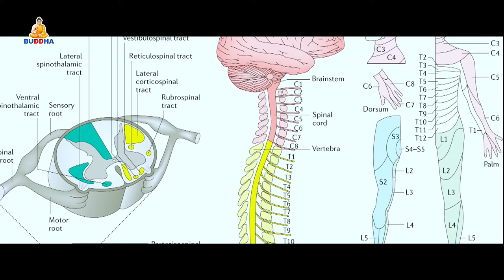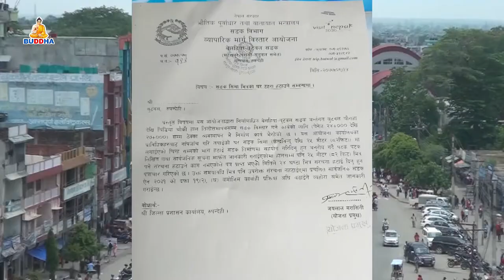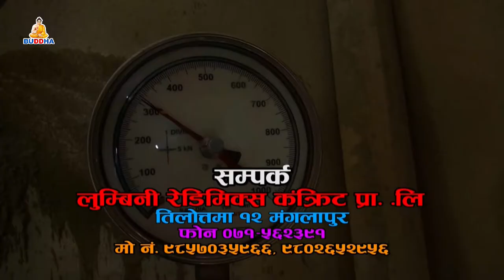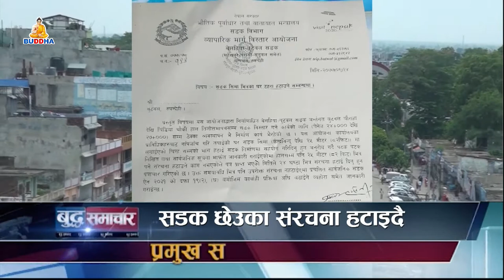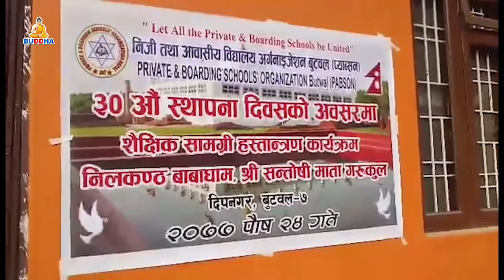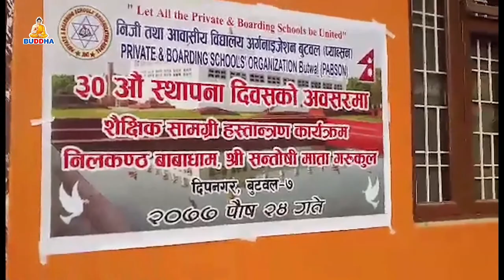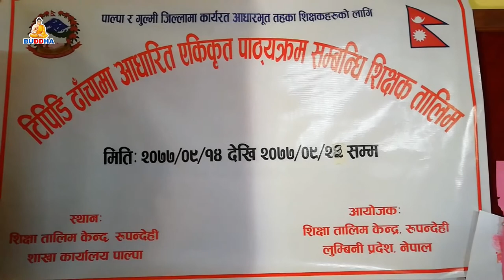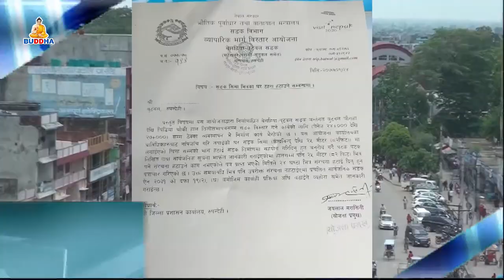बुद्ध समाचार//BUDDHA SAMACHAR//2077//09//25